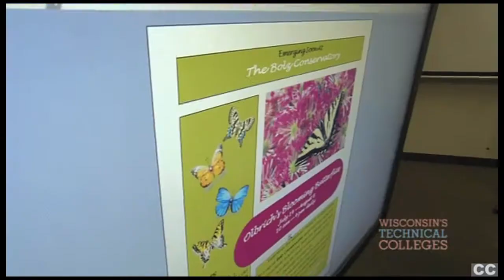Business Software Applications Specialist M BSAS CC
The Business Software Applications Specialist program gives students an understanding of the general business activities required of office employees. Software skills, along with customer service and interpersonal skills, are emphasized. To succeed as a Business Software Applications Specialist, students should have not only a mastery of software skills but should also have a mastery of English fundamentals, enjoy working with people, enjoy problem solving, and be detail oriented.